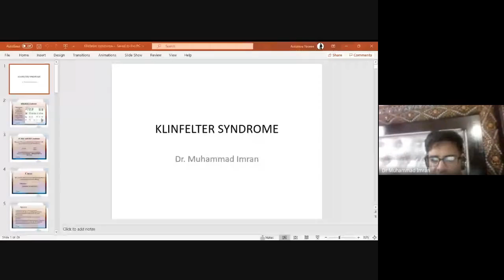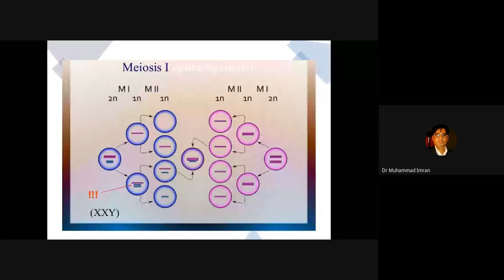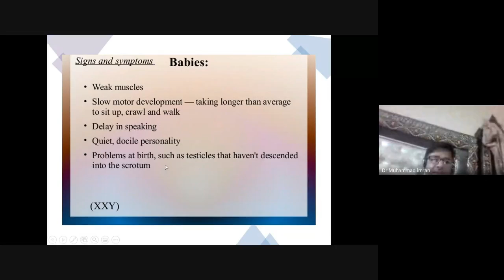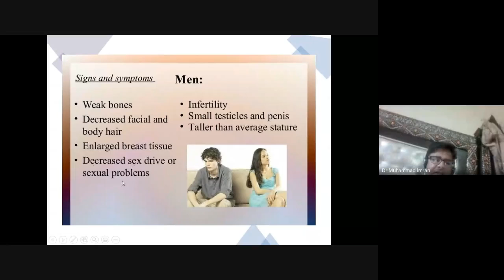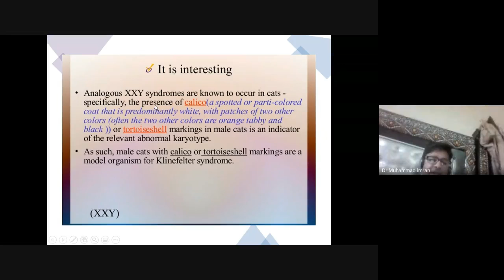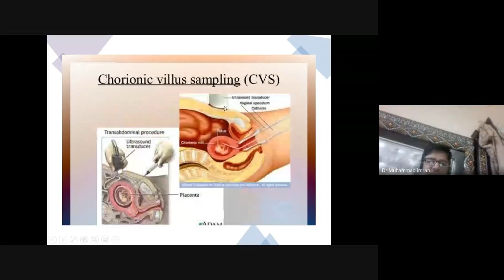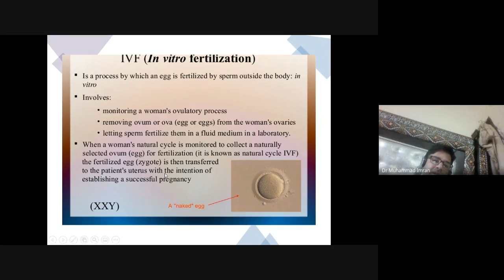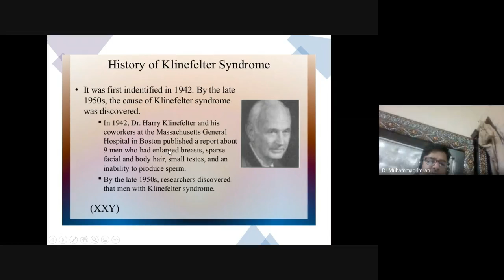Klinefelter Syndrome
Klinefelter syndrome is a genetic condition that results when a boy is born with an extra copy of the X chromosome. Klinefelter syndrome is a genetic condition affecting males, and it often isn't diagnosed until adulthood.

Klinefelter syndrome may adversely affect testicular growth, resulting in smaller than normal testicles, which can lead to lower production of testosterone. The syndrome may also cause reduced muscle mass, reduced body and facial hair, and enlarged breast tissue. The effects of Klinefelter syndrome vary, and not everyone has the same signs and symptoms.

Most men with Klinefelter syndrome produce little or no sperm, but assisted reproductive procedures may make it possible for some men with Klinefelter syndrome to father children.

Products & Services
Book: Mayo Clinic Family Health Book, 5th Edition
Show more products from Mayo Clinic
Symptoms
Signs and symptoms of Klinefelter syndrome vary widely among males with the disorder. Many boys with Klinefelter syndrome show few or only mild signs. The condition may go undiagnosed until adulthood or it may never be diagnosed. For others, the condition has a noticeable effect on growth or appearance.

Signs and symptoms of Klinefelter syndrome also vary by age.

Babies
Signs and symptoms may include:

Weak muscles
Slow motor development — taking longer than average to sit up, crawl and walk
Delay in speaking
Problems at birth, such as testicles that haven't descended into the scrotum
Boys and teenagers

Taller than average stature
Longer legs, shorter torso and broader hips compared with other boys
Absent, delayed or incomplete puberty
After puberty, less muscle and less facial and body hair compared with other teens
Small, firm testicles
Small penis
Enlarged breast tissue (gynecomastia)
Weak bones
Low energy levels
Tendency to be shy and sensitive
Difficulty expressing thoughts and feelings or socializing
Problems with reading, writing, spelling or math
Men

Low sperm count or no sperm
Small testicles and penis
Low sex drive
Taller than average height
Weak bones
Decreased facial and body hair
Less muscular compared with other men
Enlarged breast tissue
Increased belly fat
See a doctor if you or your son has:

Slow development during infancy or boyhood. Delays in growth and development can be the first sign of a number of conditions that need treatment — including Klinefelter syndrome. Though some variation in physical and mental development is normal, it's best to check with a doctor if you have any concerns.
Male infertility. Many men with Klinefelter syndrome aren't diagnosed with infertility until they realize they're unable to father a child.
Request an Appointment at Mayo Clinic
Causes
Klinefelter syndrome occurs as a result of a random error that causes a male to be born with an extra sex chromosome. It isn't an inherited condition.

Humans have 46 chromosomes, including two sex chromosomes that determine a person's sex. Females have two X sex chromosomes (XX). Males have an X and a Y sex chromosome (XY).